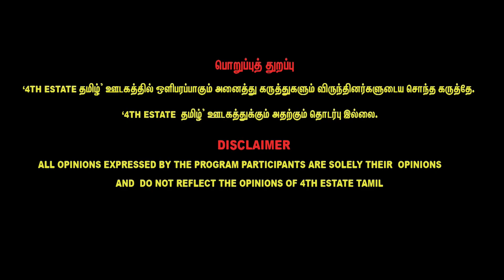துலாம் ராசி பலன் - சித்திரை புத்தாண்டு பலன்கள் | Puthandu Rasi Palan | Magesh Iyer | 4th E Tamil